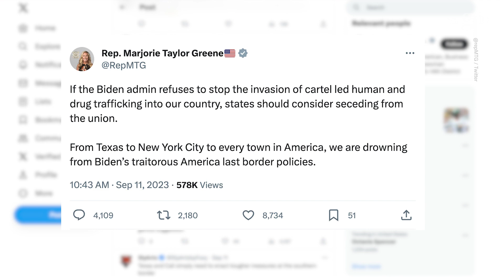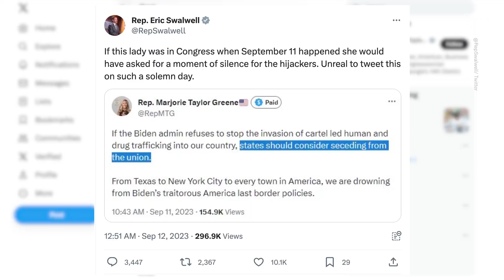Marjorie Taylor Greene Slammed for Insensitive Remarks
heGrio’s Capitol Hill Correspondent Ashlee Banks (@ashleembanks) discusses Rep. Marjorie Taylor Greene’s latest controversial remarks. During the anniversary of 9/11 Greene once again advocated for red states to break away from the U.S.